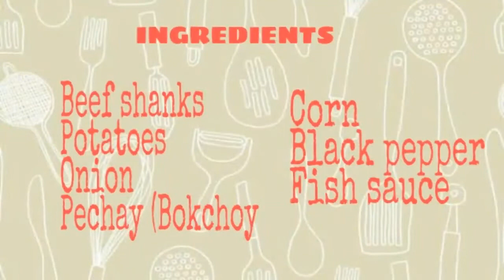BEEF BULALO Recipe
Easy to cook BEEF BULALO recipe.